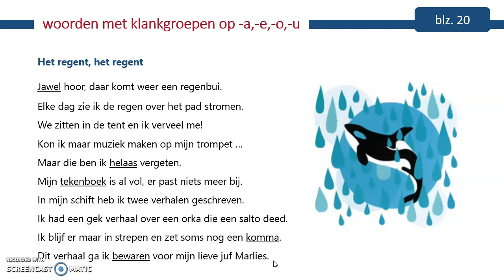Leren lezen met instructie (Niveau: M4) Estafette